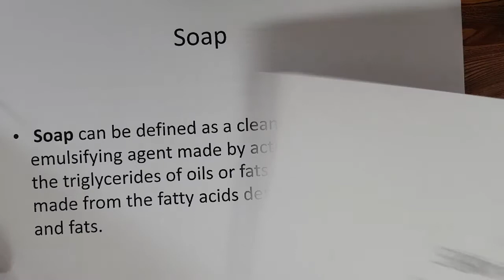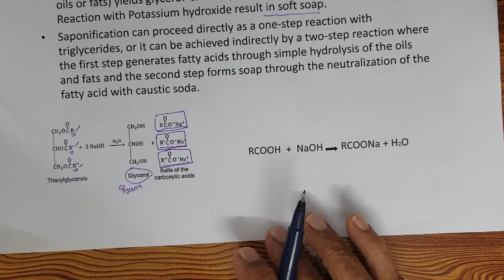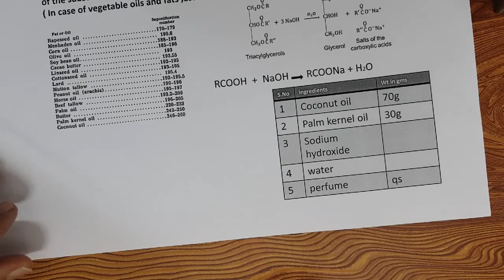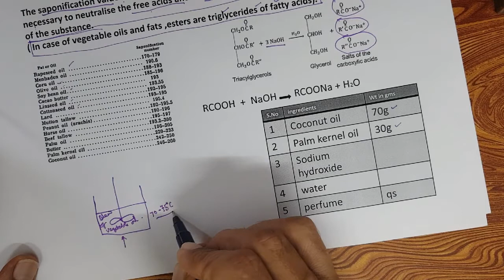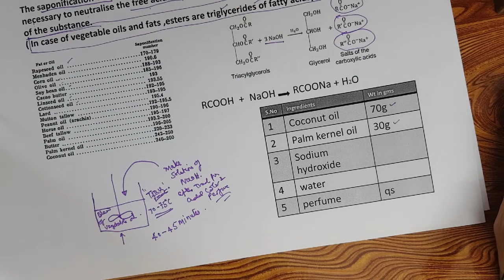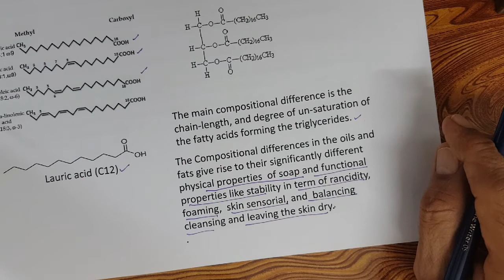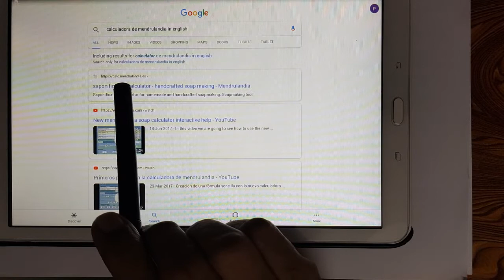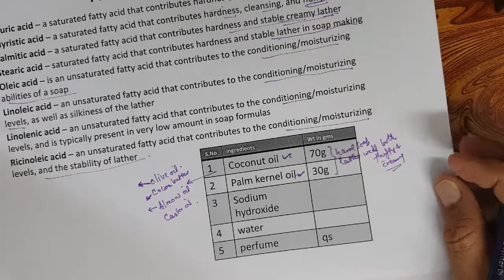Part 54 Skin cleansing:Hand made soaps- science of cosmetics and personal care products